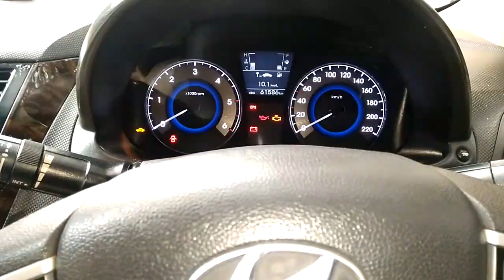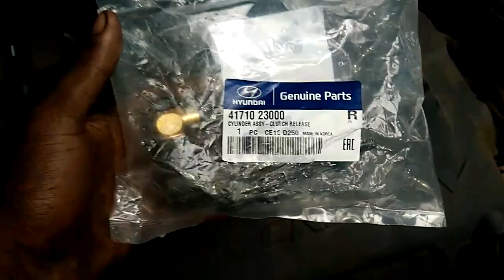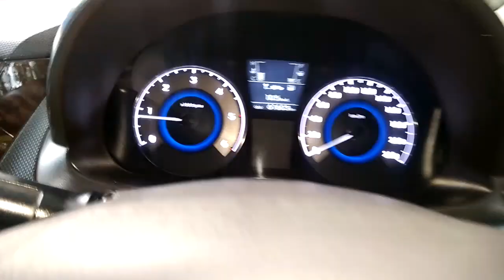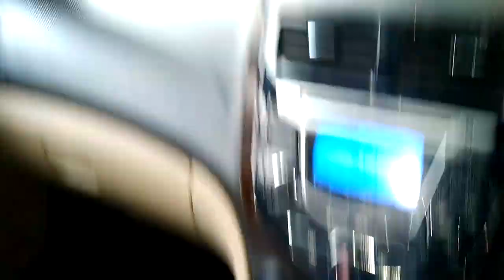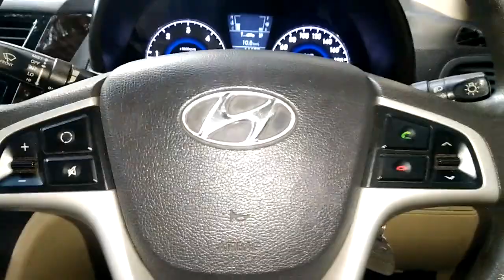HYUNDAI VERNA CLUTH ISSUE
tool kit for minor works

TRUELY  DESI  SZTYLE  WITH PROFFESIONAL  ATTTIDE